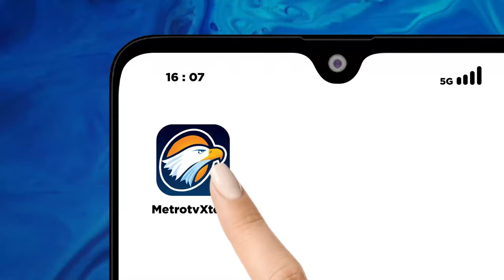Khofifah-Emil Siap Berkontestasi di Perebutan Jatim 1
MetroTV, Jawa Timur menjadi medan pertempuran bagi tiga srikandi. Khofifah Indar Parawansa akan berhadap-hadapan dengan Mensos Tri Rismaharini dan Anggota DPR RI Luluk Hamidah. Berbekal dukungan dari 15 partai politik, mampukah Khofifah Indar Parawansa - Emil Dardak memenangkan pertarungan sengit di Pilkada Jawa Timur? Siapa perempuan yang paling dipercaya warga Nahdliyin untuk memimpin Jawa Timur?